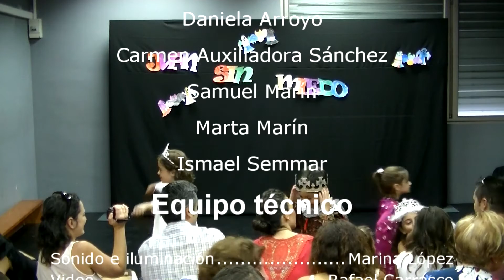Juan Sinmiedo Ludo 1 2014